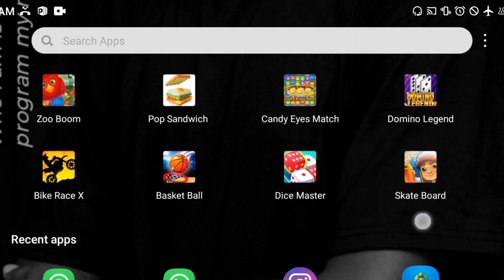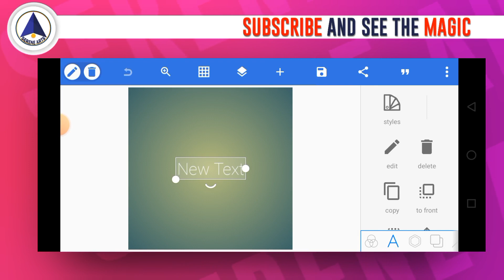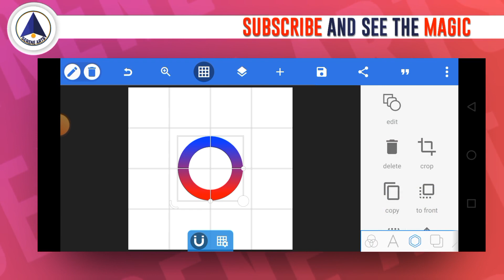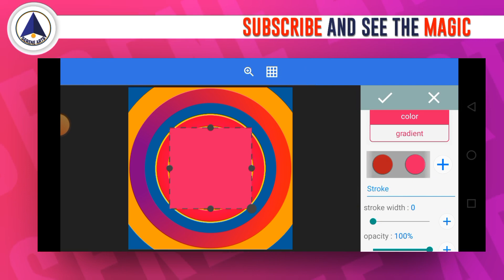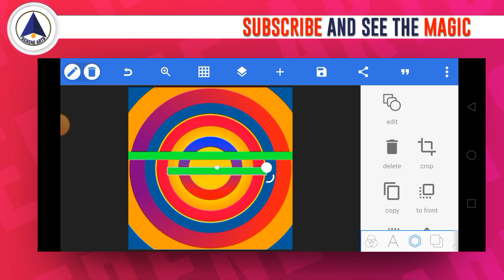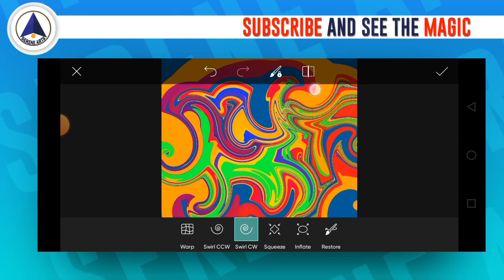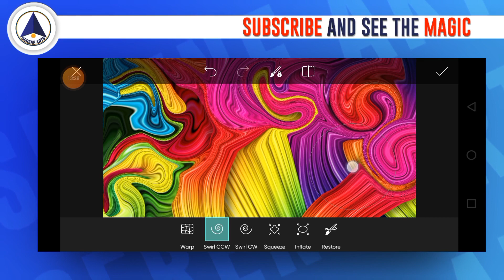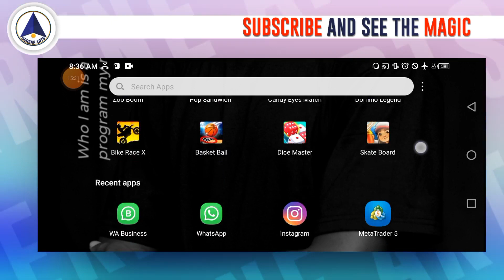🔥🔥HOW TO CREATE A LIQUIFY BACKGROUND IN PIXELLAB AND KINEMASTER [Serene Arts]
🔥🔥HOW TO CREATE A LIQUIFY BACKGROUND I PIXELLAB AND KINEMASTER [Serene Arts]